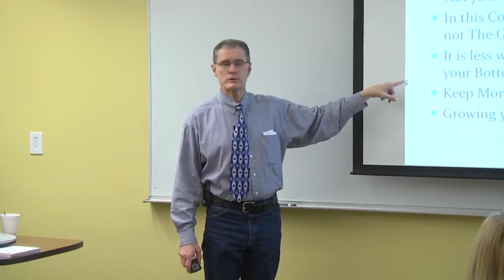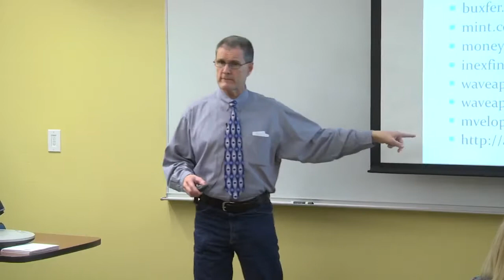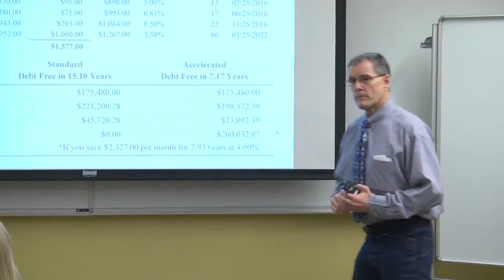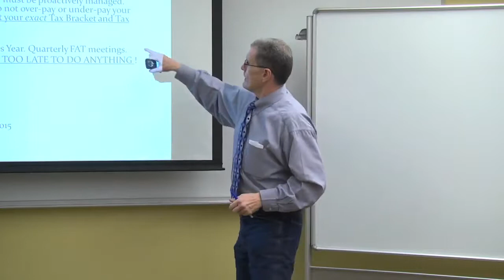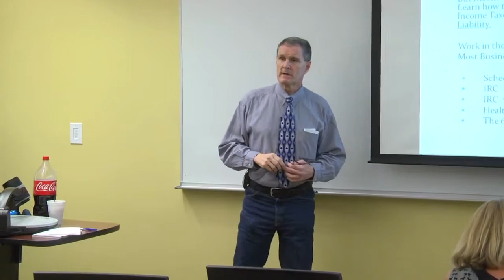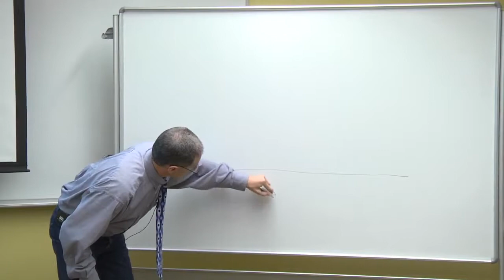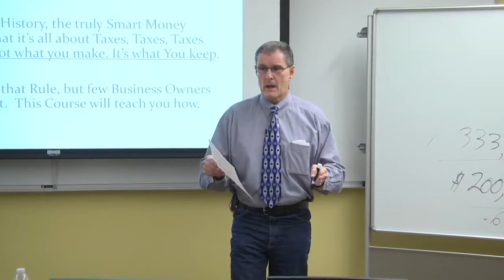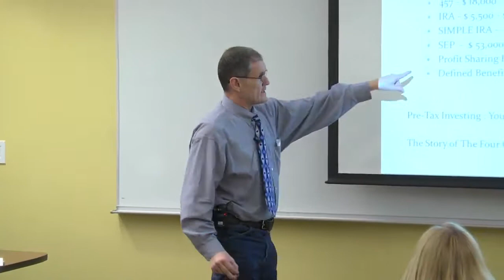Business Owners and Sole Proprietors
Attention Business Owners : Master Your Business Finances. Learn How to Make Your Money Work
Harder Than You Do !
Do you want to increase your Net Revenue, and make
your money work harder than you do ?
As a Business Owner, you wear many hats. It can be challenging to handle your core business as well as managing Staff, HR, Government Agencies, Regulations, and the IRS ! Both your Business as well as Personal finances can suffer. Many Business Owners are over-whelmed. There is no time or training to manage your finances wisely.

Making Money is very different than Managing it wisely !
Join us for the “Master Your Business Finances” course. In only 4  short hours, you can sharpen your Business Money Management Skills and learn how you can increase your Bottom Line and Peace of Mind.